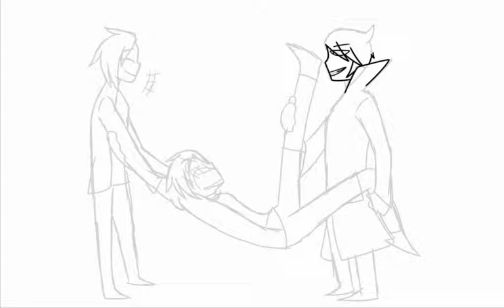Draw OC squad meme #1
I F**KING love this draw squad meme and yep Zach is wearing high sock or whatever it called

Song : Avril Lavigne - Hot